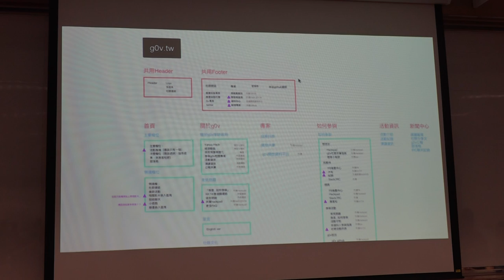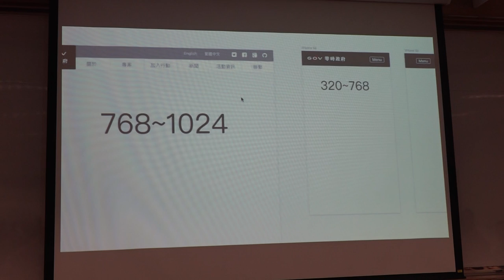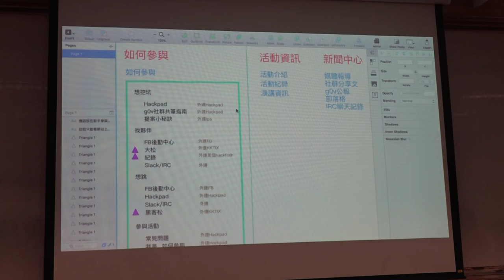g0v tw hackath19n — 成果報告 — g0v官網基礎建設／子龍 — 飛彈試射黑客松